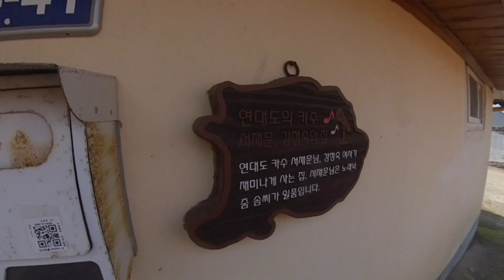오용환 섬장님과 함께 한 통영 만지도 연대도 둘러보기 포토존 뷰 국내여행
출렁다리,모래해변,몽돌해변, 스노쿨링
둘레길. 만지봉. 욕지도전망대,연대마을

정말 볼거리도 많고 최고에요!
섬장님께서 추천하는 핫스팟 포토존!

1시간30분 정도 찍었는데 3분대로 줄이려니 머리 아파 혼났네요ㅜㅜ
이 영상은 드론 촬영없이 액션캠으로만 담아 온거에요~

만지도와 연대도를 이어주는 길이91m의
만지도 출렁다리! 👍👍

어렵게 시간 내어 주셔서 감사합니다 대표님!😊

통영 만지도로 놀러 오세요!😍